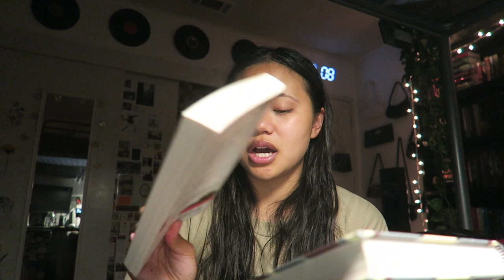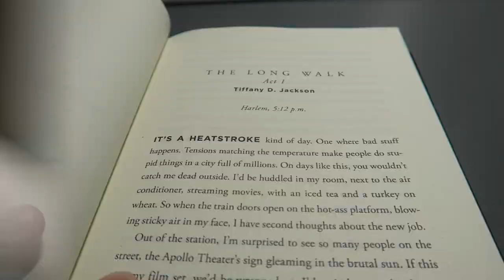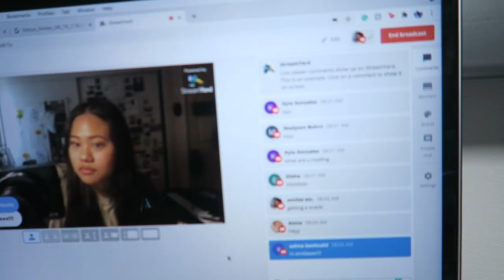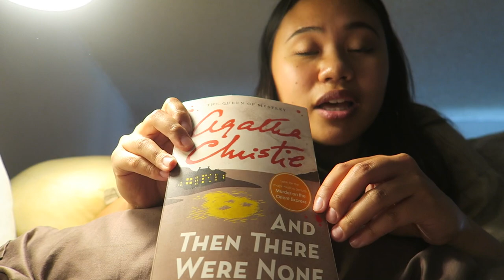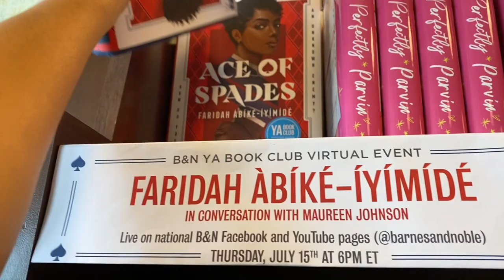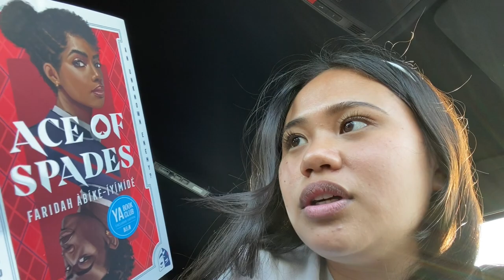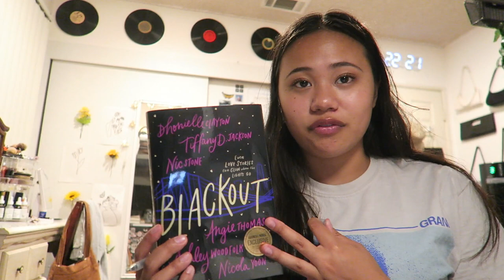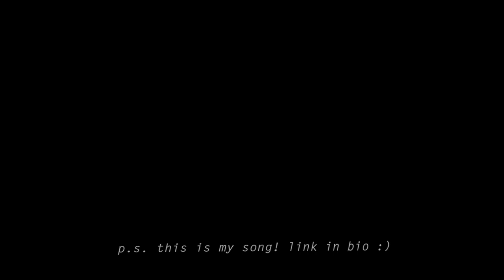my first 24 hour readathon! 🌷 (2 books and 2 bookstores 📚)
Timestamps:
00:00 - intro
01:09 - tbr
03:29 - blackout
06:16 - and then there were none
07:32 - bookstore trip!
10:57 - reading plans & wrap up

FAQ:
✨  Q. How old are you?
A. I am twenty years old.
A. I use a Canon G7X or my iPhone 11.
A. YESS! :)